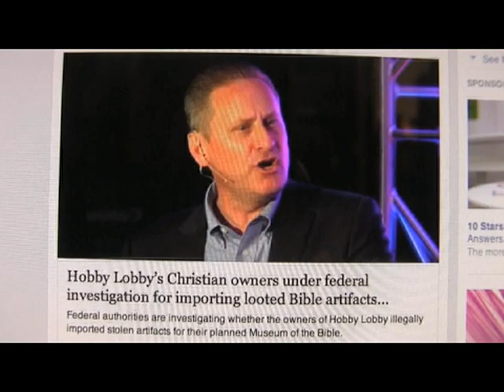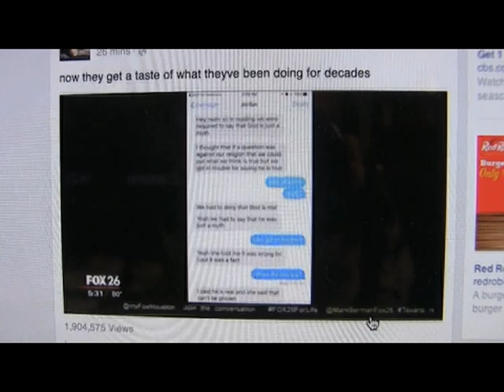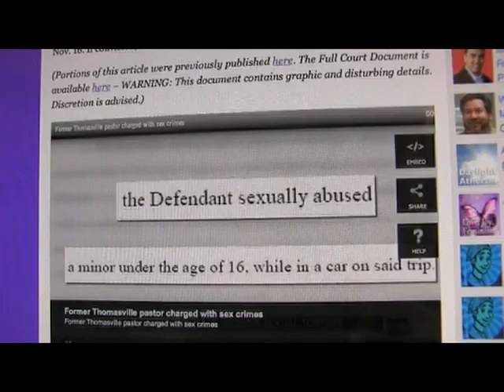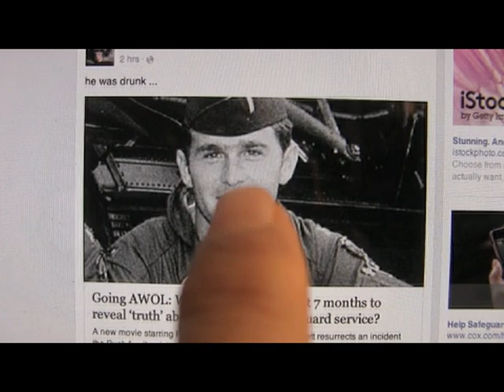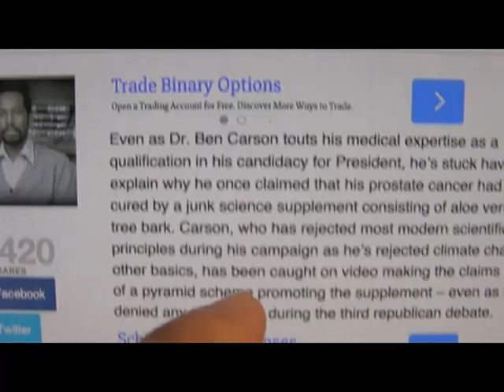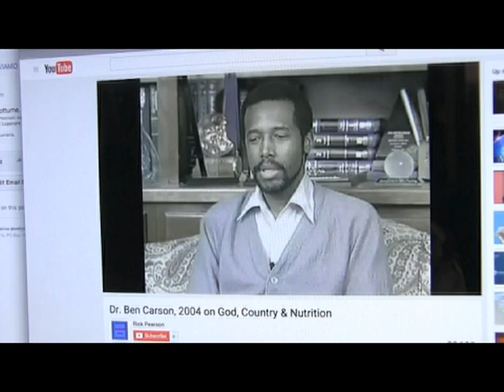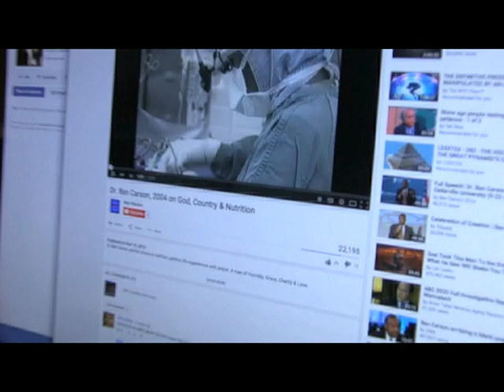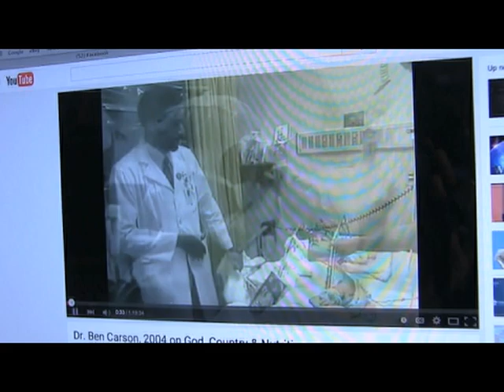Christian Brain Virus Exorcised On Halloween 2015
Exposing Ben Carson Christ Psychosis , Pseudo Science affinity and Insanity in the GOP debates.